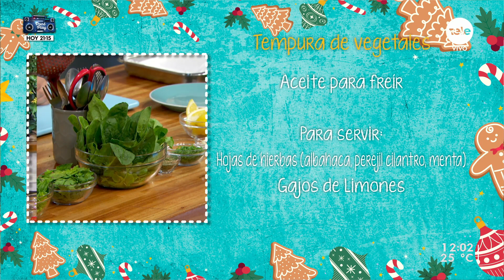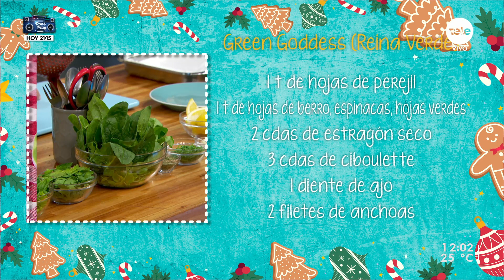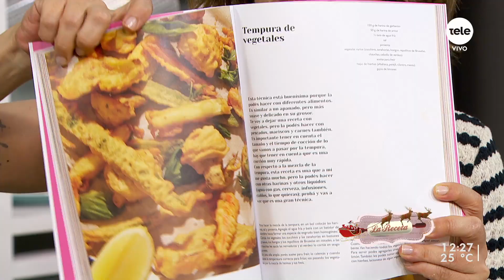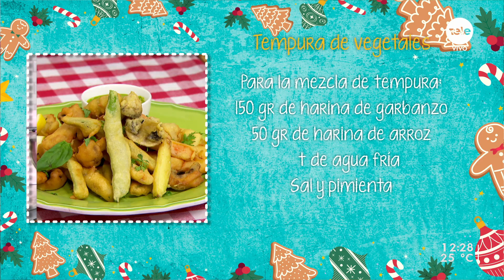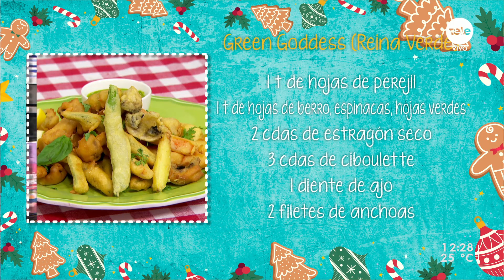Tempura de vegetales